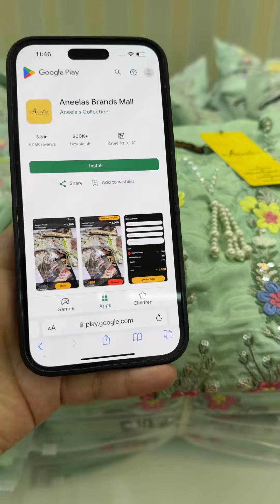24 March 2024